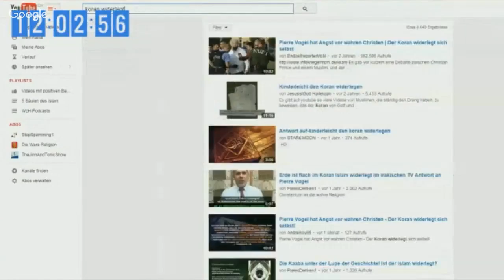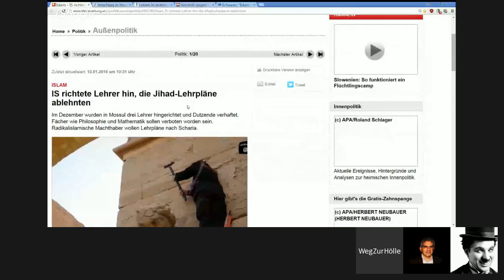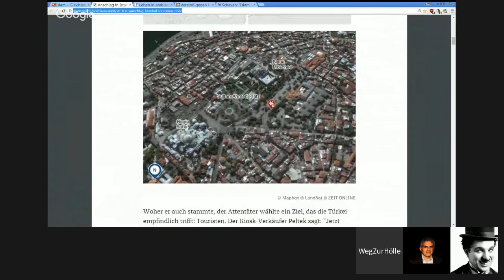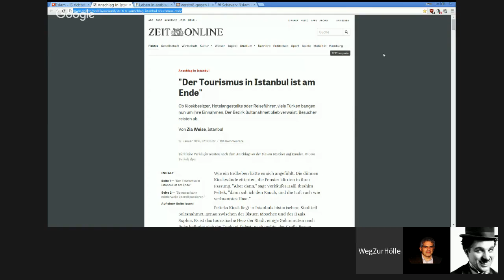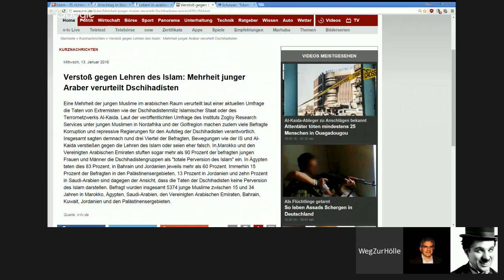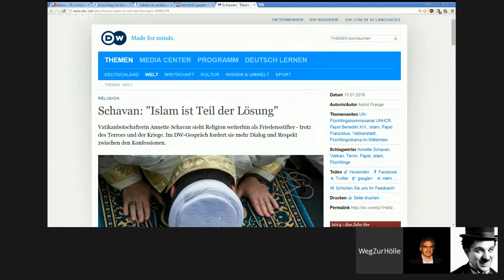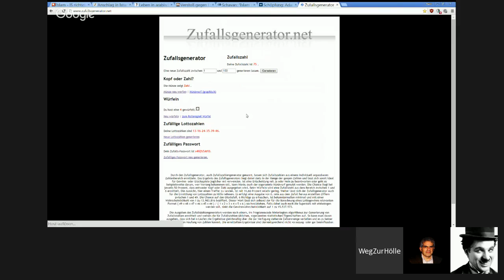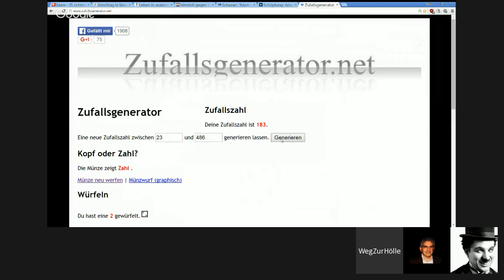#071 - Mythologie und Islam 03 - Adam, der Dreckssack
Die Dritte Episode aus 'Mythologie und Islam'
Warum Adam ein stück Dreck ist!

Biblische legenden der muselmänner. Aus arabischen quellen zusammengetragen und mit judischen sagen verglichen (1845):